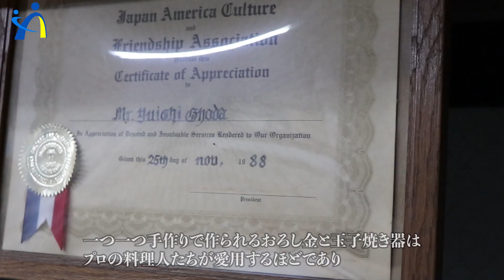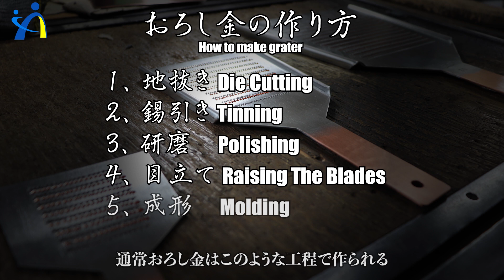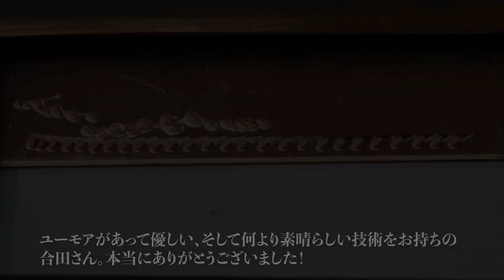【職人技】プロの料理人が愛用するおろし金を取材してみた！！ Interview of a handmade graters craftsman used by professional chefs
大阪市住之江区の合田商店（ごうだしょうてん）はプロの料理人が愛用するおろし金（大根おろし器）を作り続けて50年を超える老舗。
今回は、ご主人のおろし金づくりを撮影させていただきました。
昔ながらの手法を守り続ける職人の技をご覧ください。

こちらの購入はデパートやネット販売でも購入できます。

こんにちは、株式会社アスライトです！
私たちはインバウンド事業・IT事業、補助金・助成金マッチングサービスなど、多様な事業で企業様、個人事業主様のお困りごとを解決します。
資金調達、集客、人材、インバウンド対応等幅広く対応させていただいております。
このチャンネルでは、日本の文化や歴史、技術をメインとして、他にもお得な情報など紹介していきます！

株式会社アスライト
本社：〒577-0022　大阪府東大阪市荒本新町6-41-806

長田営業所：〒577-0013  大阪府東大阪市長田中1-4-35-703